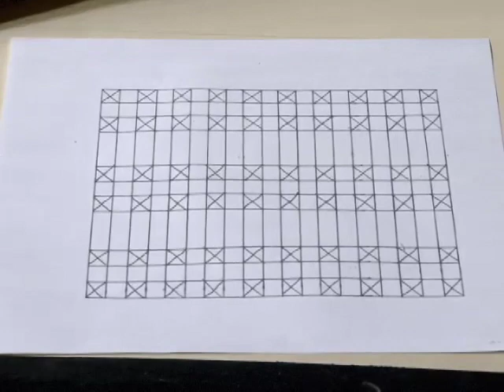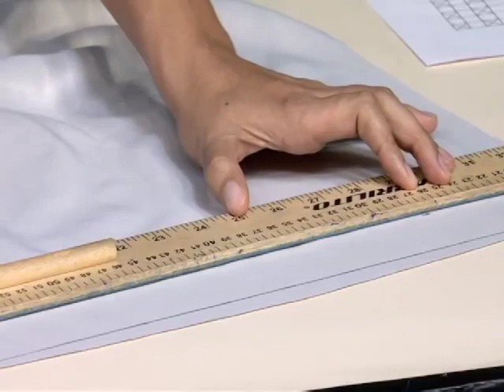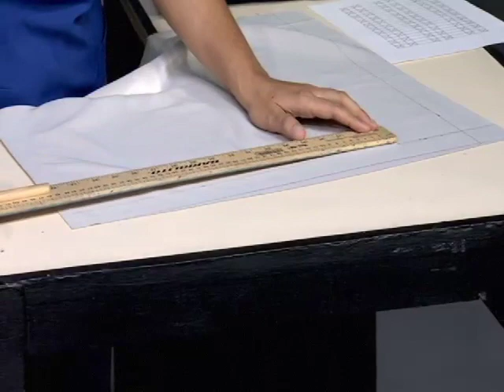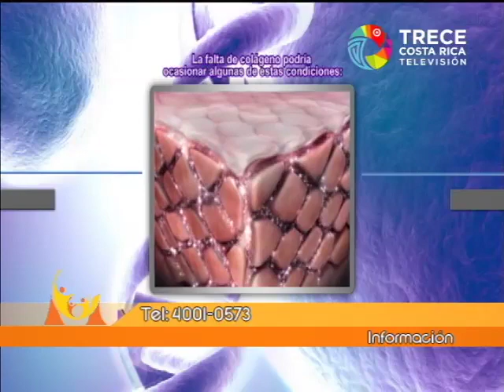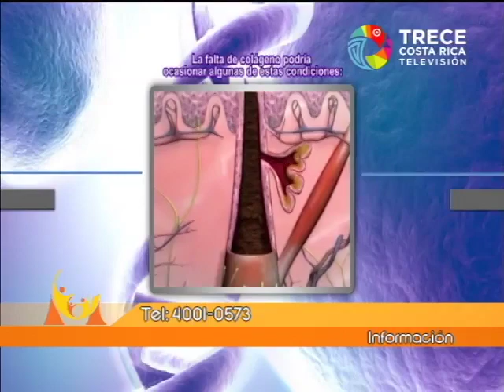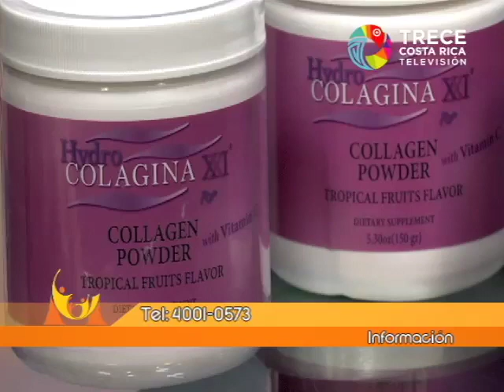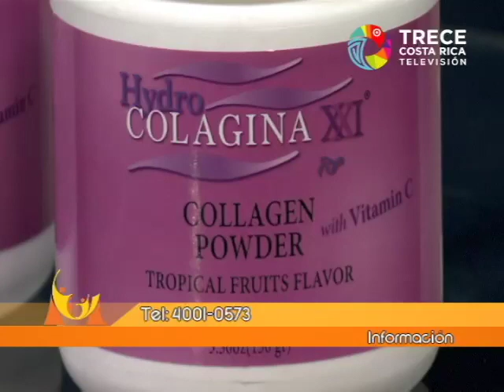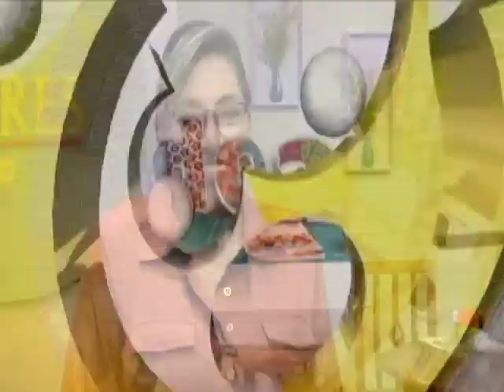PROGRAMA 17 11 2017